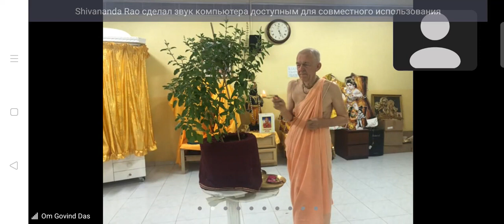BVV Narasimha Swami, Mangala-arati, Damodardesh, 23.10.2022